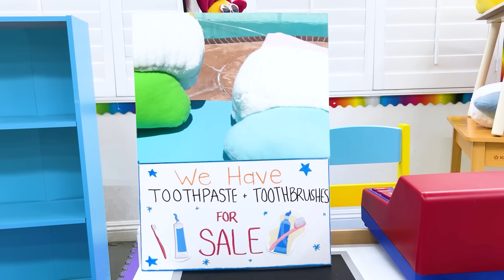The Great Tooth Escape: Ellie & Eric's Wild Ride to Tooth Jail and Back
Ellie finds herself in a toothy predicament after indulging in too many gumballs. But fear not, Andrea swoops in with her trusty stop sign and magically transports Ellie to Tooth Jail. Here, Ellie learns the importance of eating healthy food for strong teeth!

Just as Ellie's starting to grasp the concept, Eric joins the party, making a toothpaste blunder of his own. Andrea, ever the dental health advocate, whisks him away to a yellow-toothed prison. Together, the siblings learn that brushing with toothpaste is like putting on football gear - essential for tackling those pesky germs! 🏈

But wait, there's more! The dynamic duo find themselves back in Tooth Jail, this time to learn about the importance of mouthwash for keeping breath fresh and flowers blooming. With a swirl, a swish, and a spit, Ellie and Eric escape the clutches of the tooth jail and return to the real world, all the wiser about the significance of dental health. 🌼

Together, they triumphantly exclaim the lessons they've learned:
Ellie: "Eat healthy food for healthy teeth!" 🥕
Eric: "Brush with toothpaste!" 🦷

Join Ellie, Eric, and Andrea in this fun and educational adventure that will have you smiling from ear to ear - and don't forget to take care of your teeth! 😄